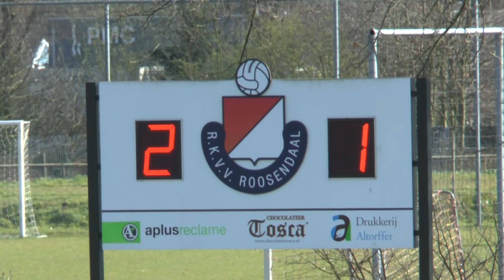RKVV Roosendaal - VV Goes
Samenvatting 3 april 2016